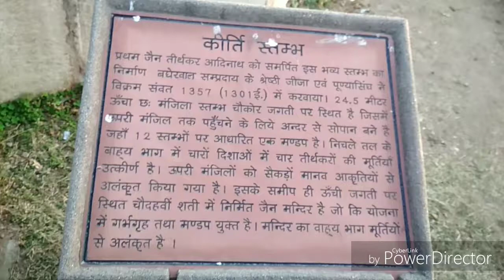kirti stambh chittorgarh fort कीर्ति स्तंभ चित्तोडगढ फोर्ट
Kirti Stambha is a 12th-century tower situated at Chittorgarh fort in Rajasthan, India. The 22 metre high tower was built by a Jain merchant Jeeja Bhagerwala during the reign of Rawal Kumar Singh for the glory of Jainism Follow facebook